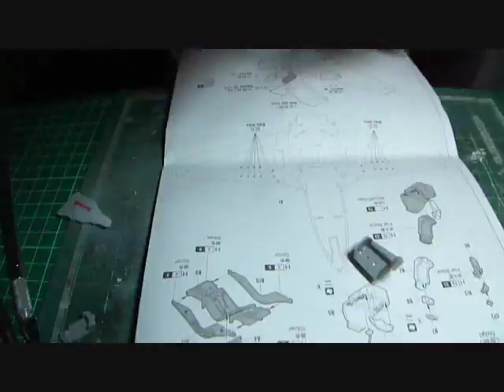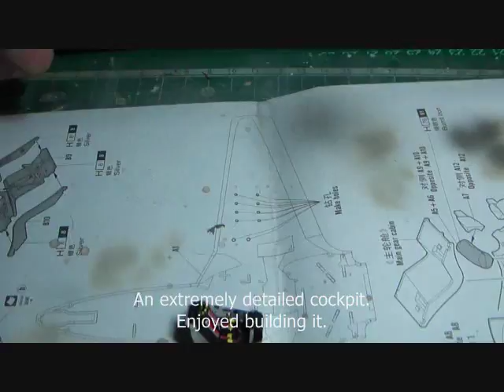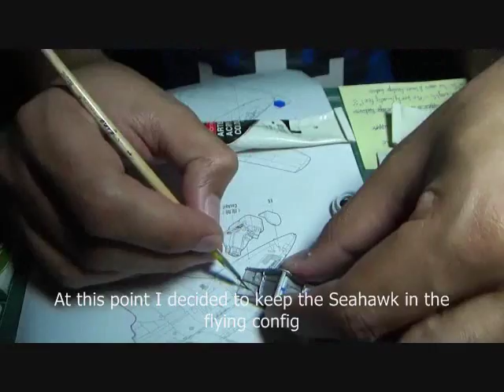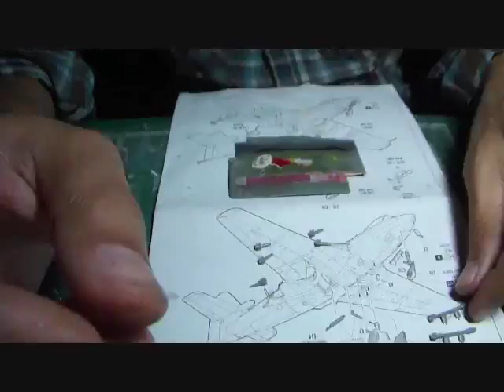Hobbyboss 1/72 Hawker Seahawk (Indian Navy) - IN238: A timelapse build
Here's a timelapse build of my first entry to the 1971 war group build hosted by Tom of Indian Scale Modelers.

Hawker Seahawk, S.No. IN238, from Indian Naval Air Squadron, INAS 300 deployed on the aircraft carrier INS Vikrant, during the 1971 Indo-Pak war.